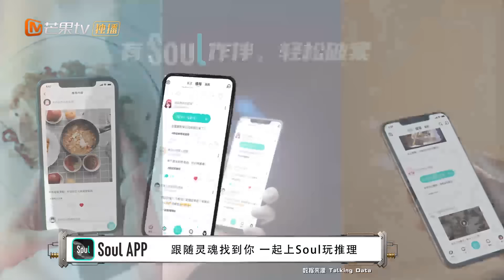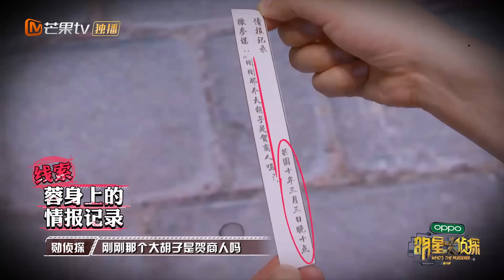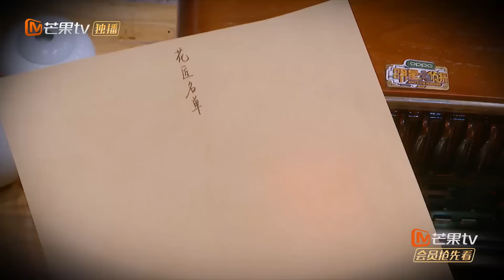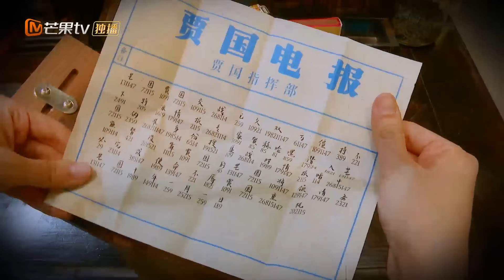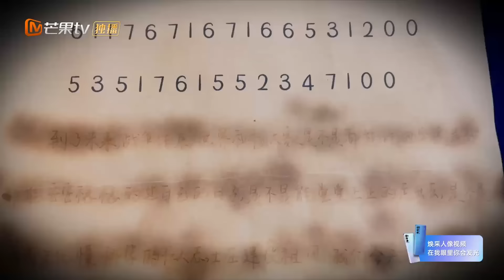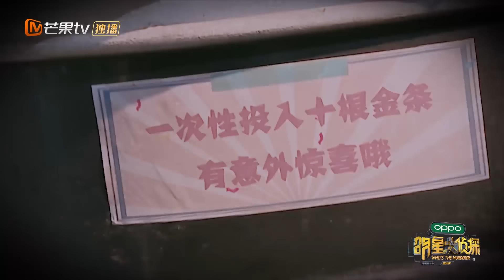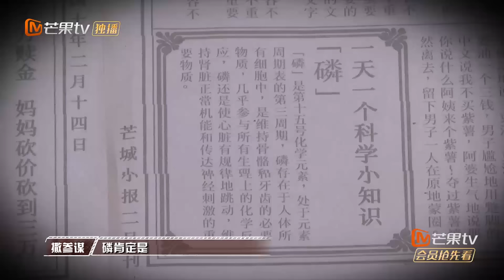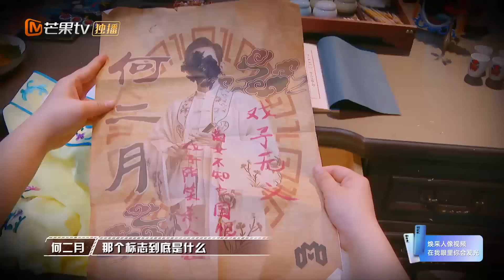《明星大侦探6》11案：芒城风云（下）——光影之间风云四起 乱世战火只求一方安宁 Who's the murderer S6 EP11丨MGTV